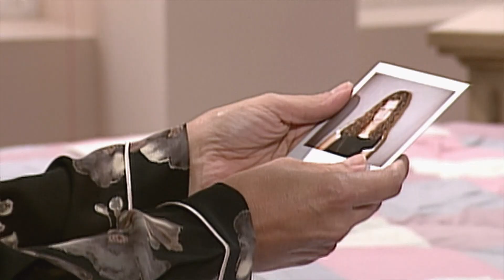NOVELISIMA - LEJANA COMO EL VIENTO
Novelisma es la plataforma multipantalla para los amantes de las novelas.
✨📱 Descarga el app de ❤️NOVELISIMA❤️!! 📱✨
No te pierdas nuestras novelas y contenido en Vivo desde donde quiera que estés!! TOTALMENTE GRATIS
Sigue los links de instalación para IOS y Android ⬇️

Presentamos diversas opciones de disfrutar las grandes historias que definen al género más popular de la televisión latina. Puedes disfrutar del canal lineal Novelisima gratis over-the-air en cualquiera de los mercados donde tenemos cobertura empleando una antena para TV digital y a través de nuestro portal Novelisima.com Consulta aquí nuestra cobertura y en caso de ser necesario revisa las instrucciones de tu televisión para escanear los canales disponibles en tu localidad.

Cada día presentamos 6 nuevos episodios en nuestro canal lineal. Adicionalmente, en Novelismima.com puede ver todos los episodios que hemos trasmitido y una selección adicional de telenovelas disponibles exclusivamente en VOD para que puedas disfrutar todo el drama y la pasión en el momento y desde donde desees.